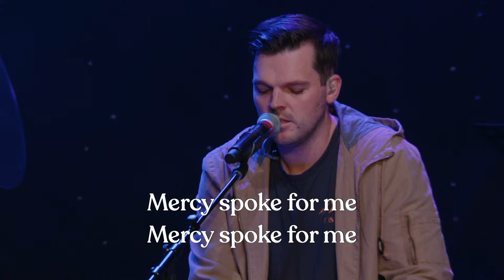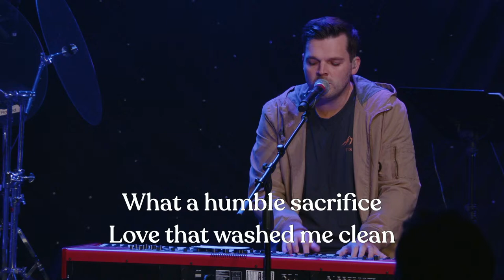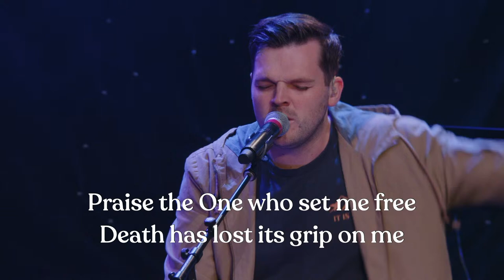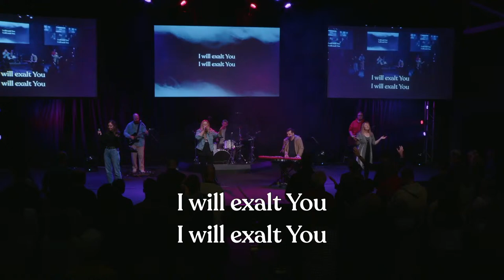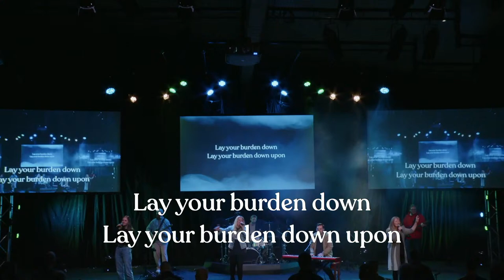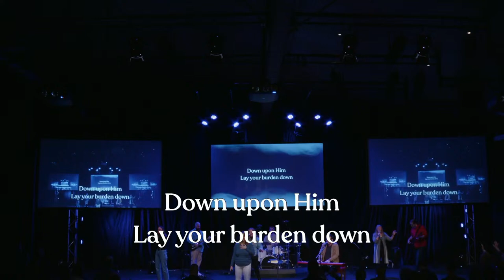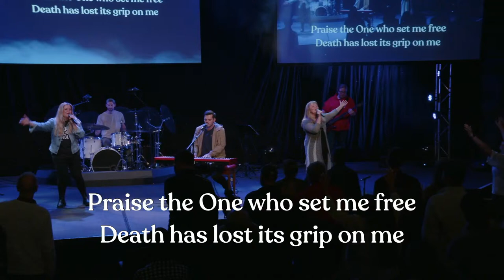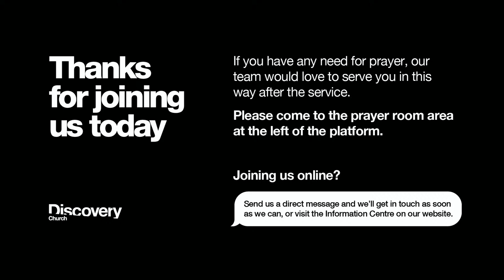Sunday Service | April 14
If you need further prayer our team would love to pray with you - Head over to our website to request prayer or on our App